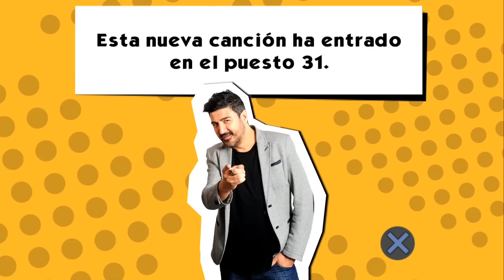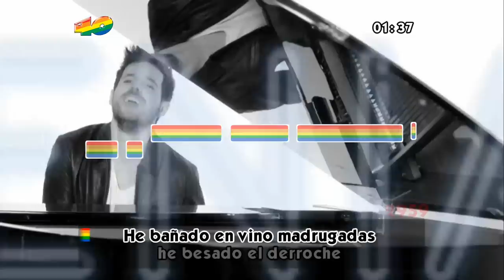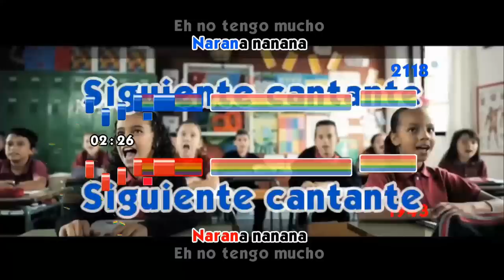Los 40 Principales: Karaoke Party - PS3/Wii – Modos de juego (tráiler)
Descubre los modos de juego de Los 40 Principales: Karaoke Party. Encontrarás un montón de modos para jugar solo o en compañía.

Los 40 Principales Karaoke Party que saldrá a la venta en noviembre de 2014 para PS3 y Wii es la primera entrega de juegos avalados por la marca Los 40 principales. Está presentado por Tony Aguilar y Cristina Boscá e incluye 40 éxitos recientes de la cadena en España. Para más información visita